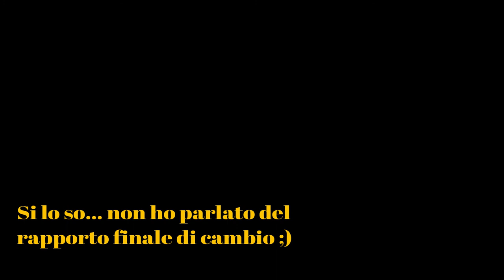#3. Il Cambio - Il Setup per Principianti [ITA ᴴᴰ]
Terzo episodio di questa simpatica mini serie. Oggi si parla del Cambio! Non esitate a commentare Ragazzi!

► Ricorda!

Buona visione!

► SETUP:
HTC VIVE
Watercooling
Corsair 750W